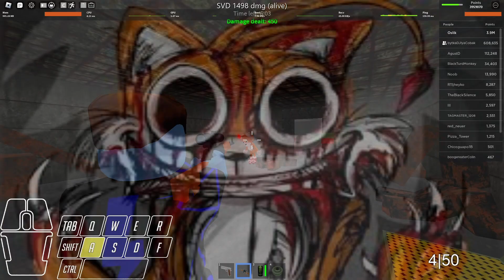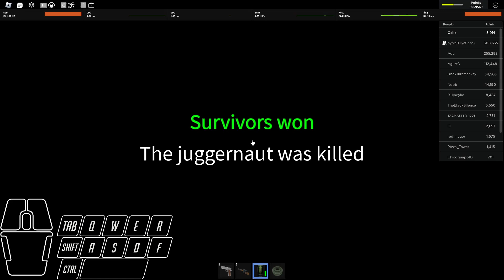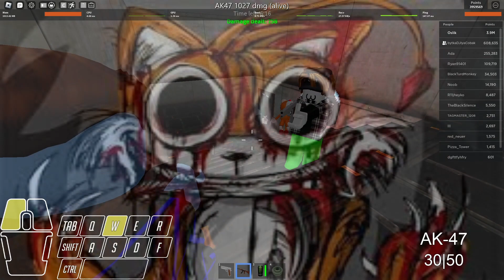SAKTK | Shooting/Killing Juggernaut compilation #6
rate me 0/10
i'd like to see your opinion!
раздал с пингом 140, но здох пару раз, не бейте пжпж🛖